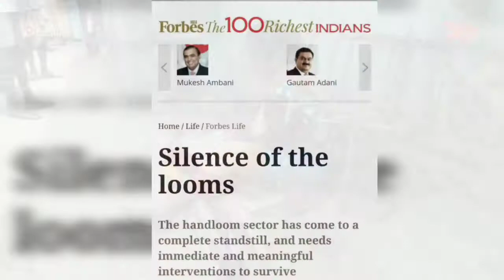Empowering Artisans: Reviving Endangered Crafts & Khaddar Heritage| India | Khadi | Gandhi | Swaraj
India Handmade Collective's objective is to reintroduce endangered crafts and artisans as well as provide a platform to share their skills and knowledge. We shall work towards reviving khaddar and to save an art form that also empowers the artisans and craft person.